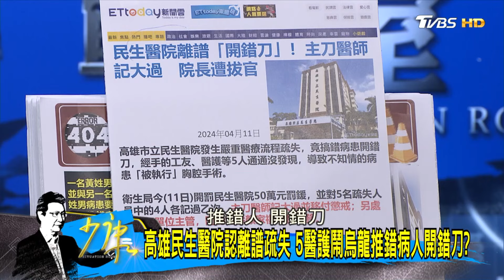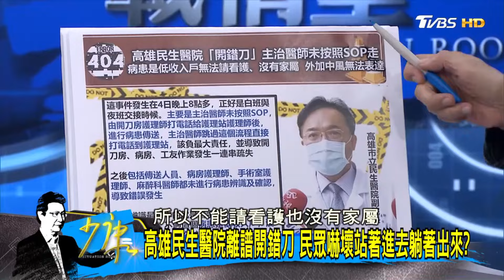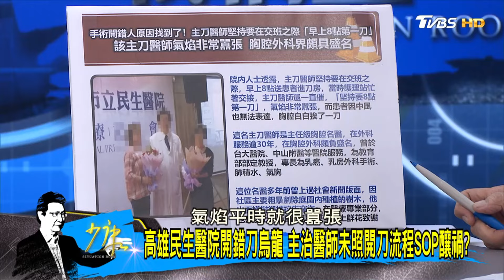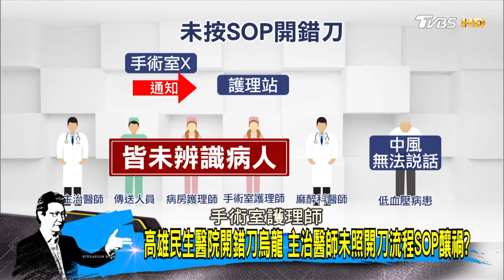高雄民生醫院認離譜疏失 5醫護鬧烏龍推錯病人開錯刀？ 少康戰情室 20240411